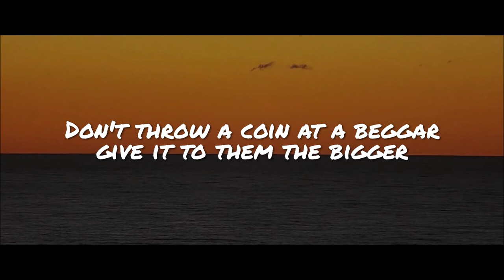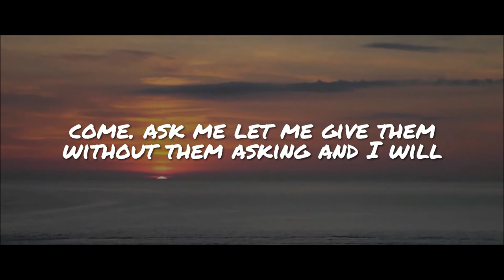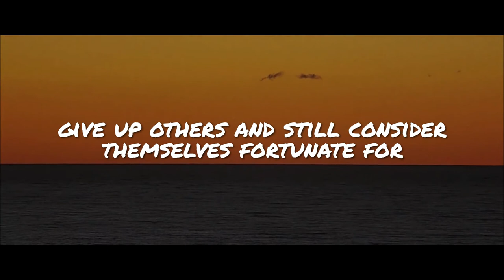Charity: Give Without Expectation || Mufti Menk